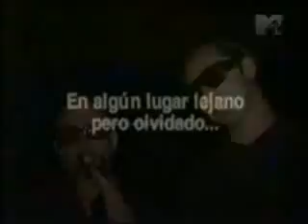Tierra Cero - Volveras a sentir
Está fue la primera canción que escuché de este grupo musical. Creo recordar que era un cover, ya que había una cantante española que cantaba esta misma canción mucho antes que ellos.